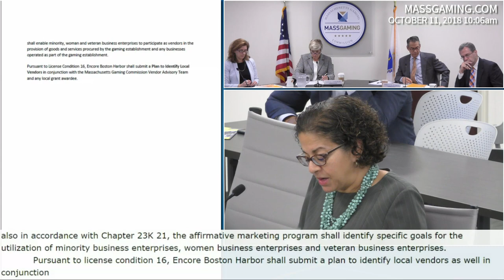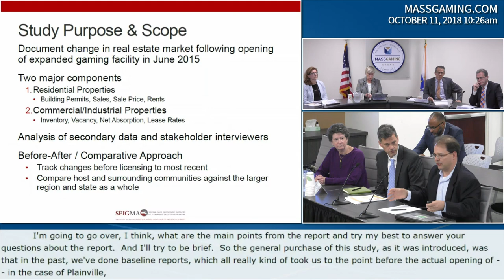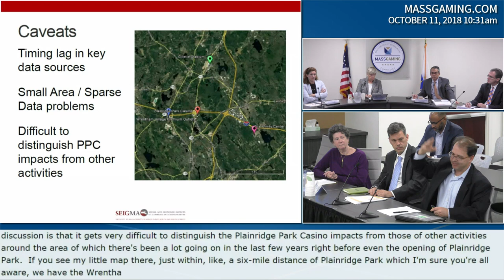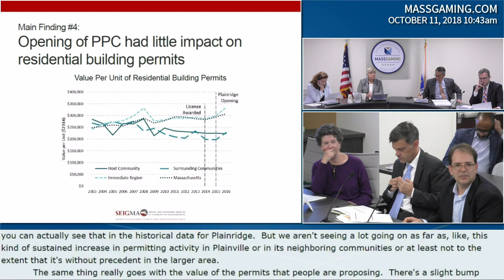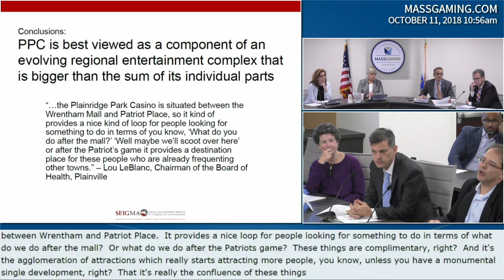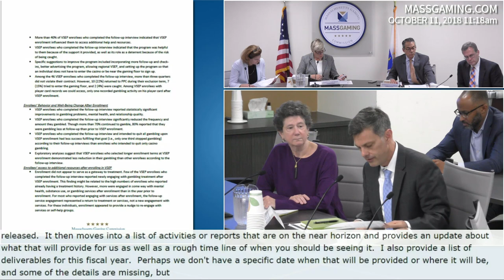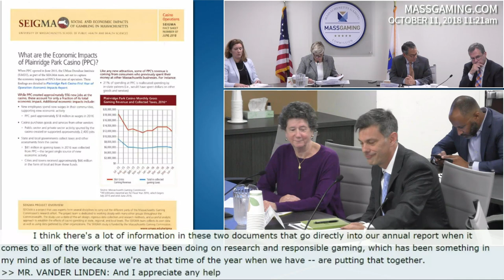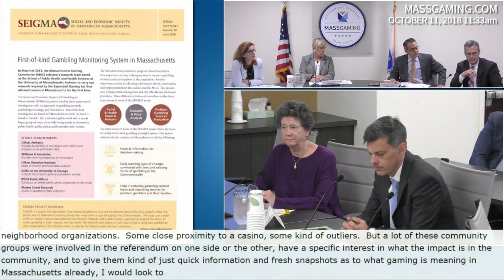MGC Meeting 10.11.18